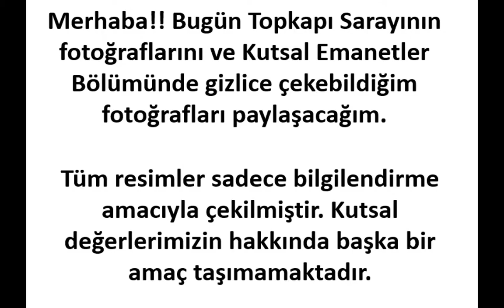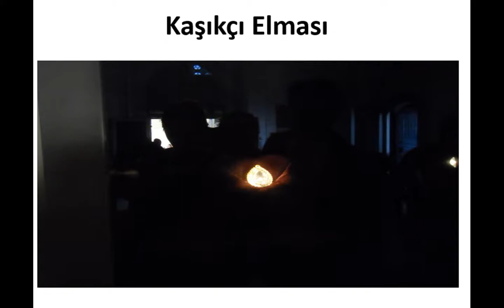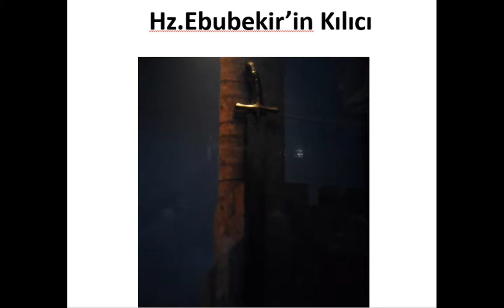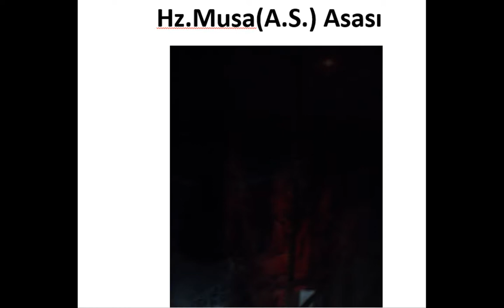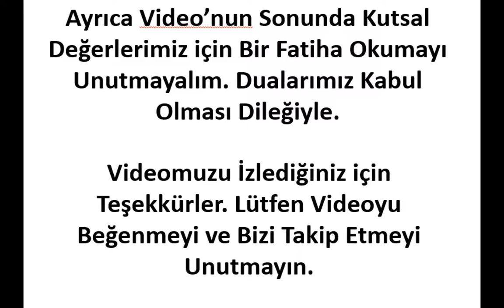Topkapı Sarayı ve Kutsal Emanetler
Topkapı Sarayında Kutsal Emanetler Odasında Yapmış Olduğum Çekimler. Peygamberlerin bazı eşyaları ve aletleri sergilenmektedir. Fotoğraf çekimi yasak olduğu için kaçamak aldığım bazı resimler. Görüntü kalitesi çok iyi olmayabilir. İyi seyirler!